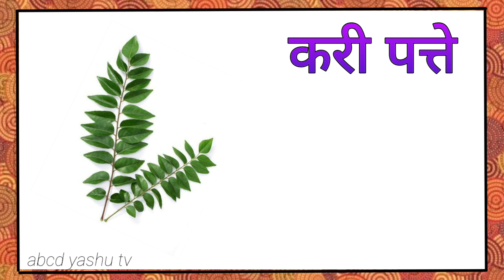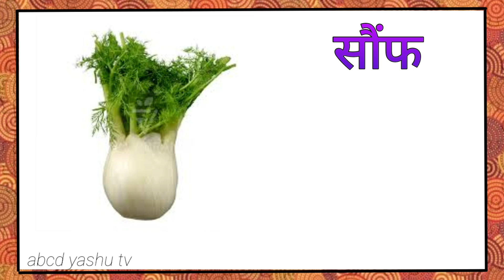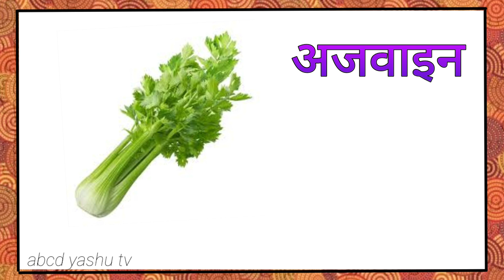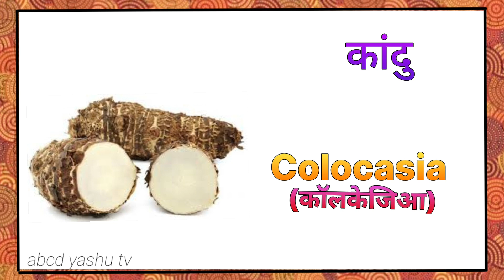vegetables | vegetable Name | Vegetable name in English and Hindi | सब्जियों के नाम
vegetable Name | Vegetable name in English and Hindi | सब्जियों के नाम

Hello Friends
Welcome to my channal "abcd yashu tv"

your querys